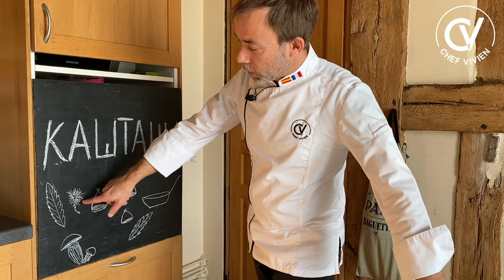Как готовить КАШТАНЫ В ДУХОВКЕ? Как отличить съедобные каштаны от несъедобных? Как на улицах Парижа.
Горячие каштаны в газетной бумаге у уличных торговцев - один из символов осеннего Парижа. Если невозможно там оказаться прямо сейчас, приготовим каштаны дома в духовке. Всего один секрет. Но сначала надо понять, как отличить съедобный каштан от несъедобного. Почему по-французски используют разные слова - châtaigne, marron, marron d'Inde? Если знать несколько отличий, перепутать их будет невозможно

⏳ ТАЙМ-КОДЫ:
0:00 вступление к рецепту
0:28 какие бывают каштаны
3:18 готовим каштаны
4:27 тут же чистим